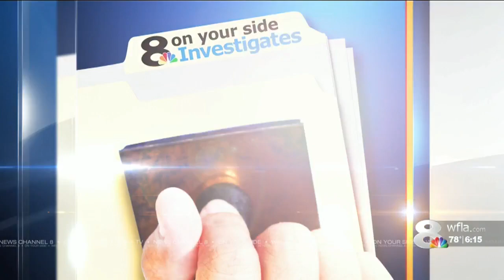Port Tampa Bay scraps party